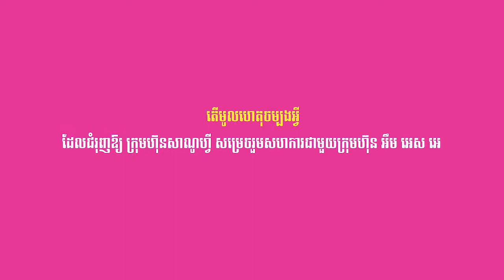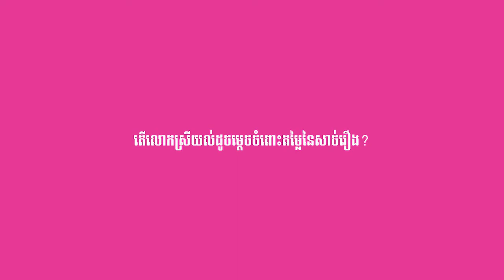Sanofi Drama Final 2020